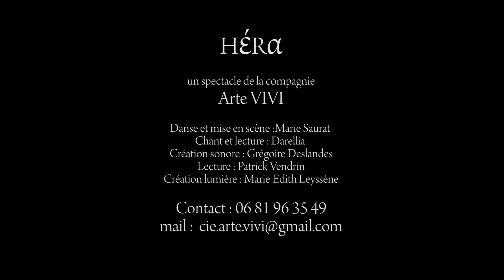Hera Arte VIVI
Teaser du spectacle présenté par la compagnie Arte VIVI : Hera création et danse de Marie Saurat, chant lyrique, Darellia. Autour de la lecture du texte poétique le Cantique des cantiques.